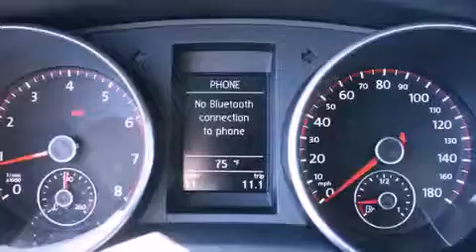2012 Volkswagen GTI Puyallup WA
Year : 2012
 Make : Volkswagen
 Model : GTI
 Engine : 2.0L I4 DOHC 16V TURBO
 Trans . : 6 Spd Manual
 Exterior : Carbon Steel Gray
 Miles : 25
 Interior : Interlagos
 Stock : G17677

 2012 Volkswagen GTI Puyallup WA